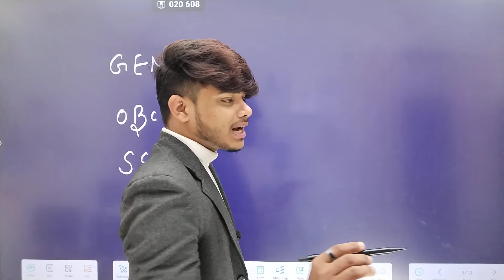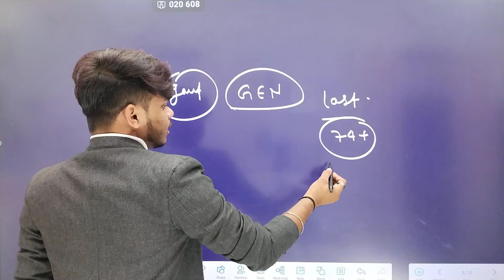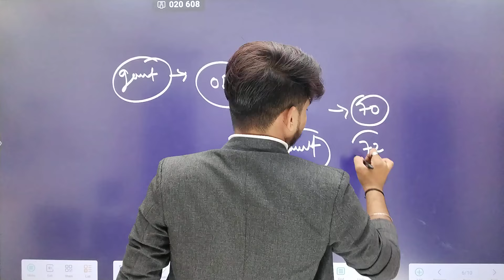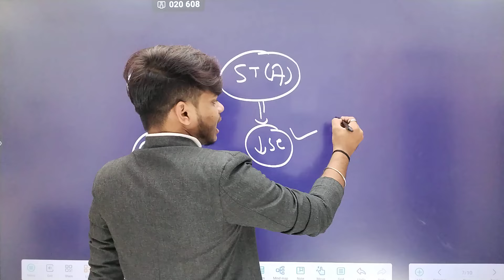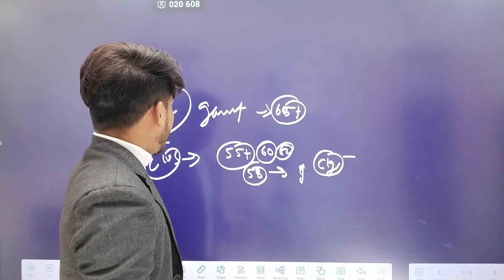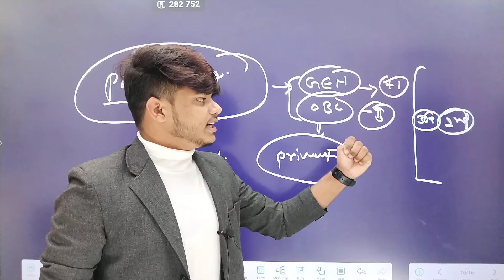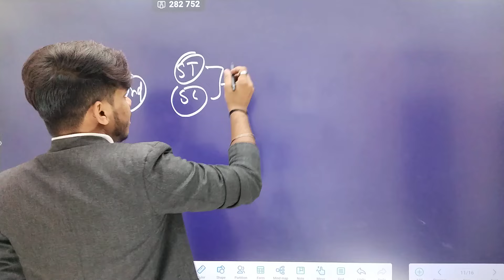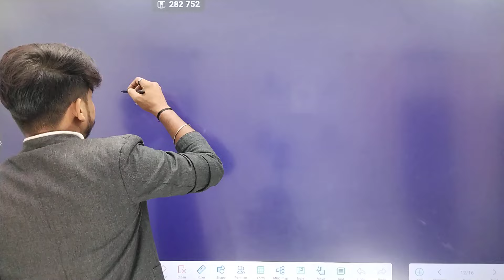RUHS BSC NURSING 2ND ROUND COUNSELING CUTOFF 2024 ruhs bsc nursing 2nd round counseling 2024 cutoff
RUHS BSC NURSING 2ND ROUND COUNSELING 2024 BSC NURSING 2ND ROUND COUNSELING CUTOFF 2024 RUHS 2024 #2

Giveaway 🥰THE SCIENCE CLUB DAUSA RUHS BSC NURSING 2024 and2025 RUHS BSC NURSING 2nd ROUND COUNSELING

RNC V/s INC RUHS BSC NURSING 2ND ROUND COUNSELING 2024 RUHS BSC NURSING 2ND ROUND COUNSELING START

The science club dausa app link

RUHS BSC NURSING IMPORTANT DOCUMENT LIST' bsc nursing important documents ruhs bsc NURSING document

✅RUHS BSC NURSING COUNSELING 2024 BSC NURSING COUNSELING 2024 RUHS BSC NURSING COUNSELING DATE FIX😍😔

🥰RUHS BSC NURSING SHEET MATRIX 2024 BSC NURSING SHEET MATRIX 2024 ruhs bsc nursing counseling 2024

ruhs bsc nursing 2024 application form
RAJASTHAN BSC NURSING 2024 APPLICATION FORM
rl